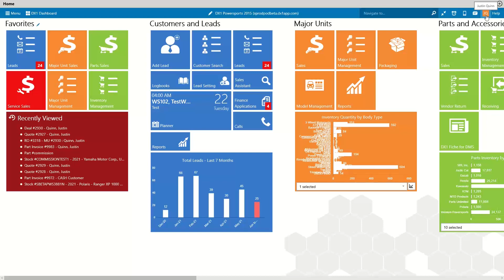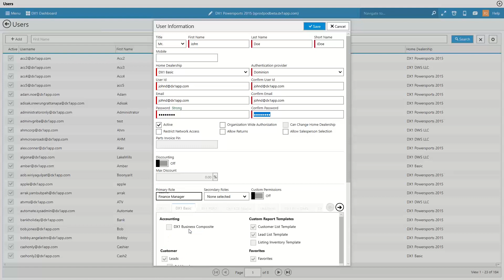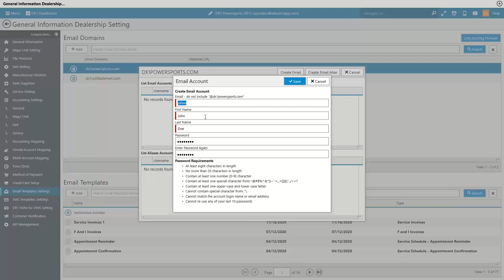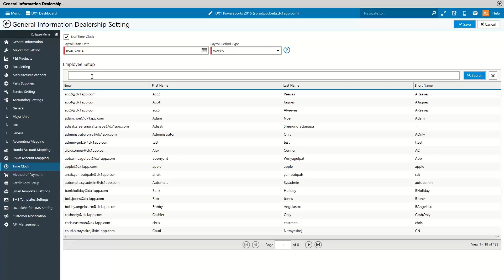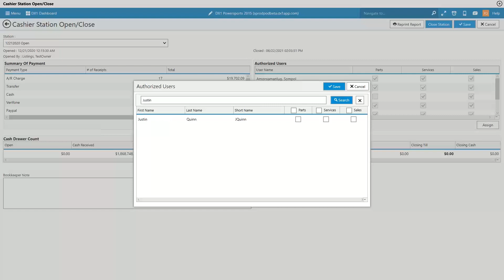Setting Up New Employee in DX1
With every new employee, there are a few actions you need to take to get them fully acclimated with the DX1 system. This video will assist you in making sure that the process is done correctly.